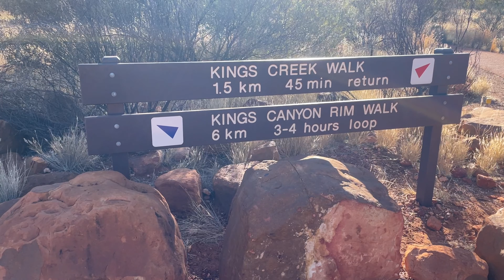The RED Centre. Kings Canyon | Uluru & The Olgas (Kata Tjuta)!!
Introducing a very exciting episode with a whole load of content. We are now in the Northern Territory and are so excited to be here. We walk the rim of Kings canyon, have both a sunset and sunrise at Uluru while we nearly get blown away at the Olgas (quite literally)!

Leave any questions or comments in the box below and I’ll happily get back to you.